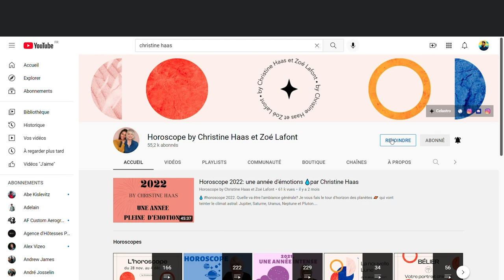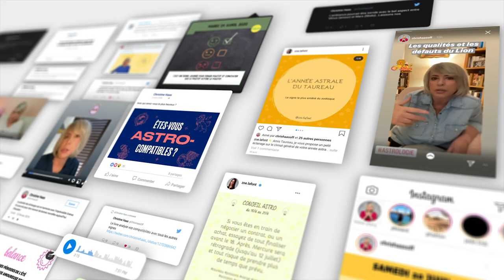Horoscope Cancer ♋️ Octobre 2022 🍂 par Christine Haas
🌞 horoscope gratuit du signe du cancer mois d’ octobre #2022 avec des conseils en astrologie et en psychologie.

⭐️ Retrouvez votre signe:
0:00 Introduction
1:19 Vos forces
5:54 Mon conseil
7:03 Jours top
7:29 Au revoir